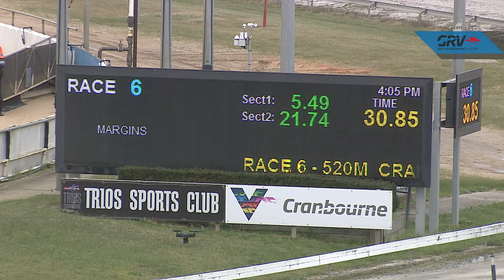CRN MON 16 AUG 21 R6